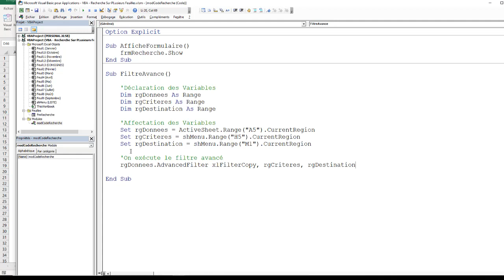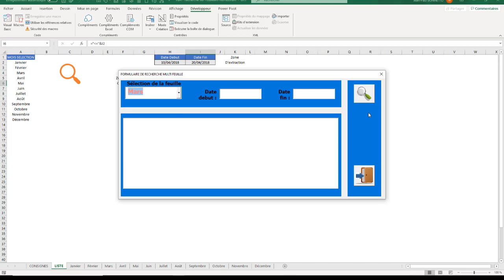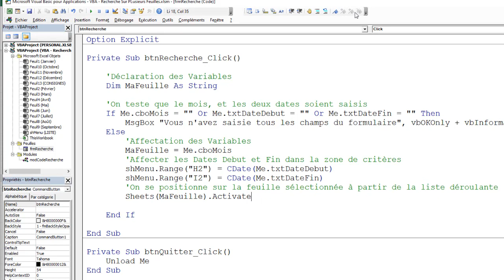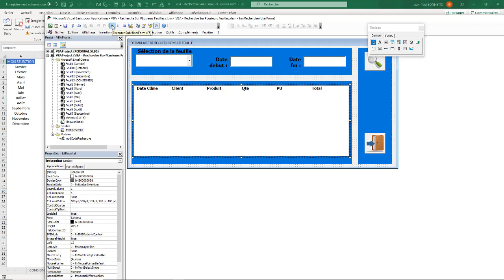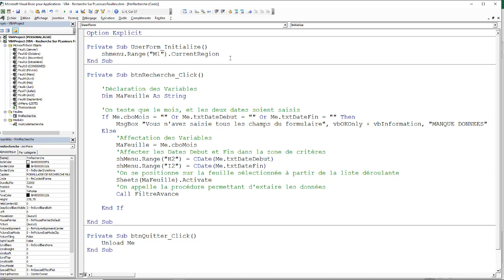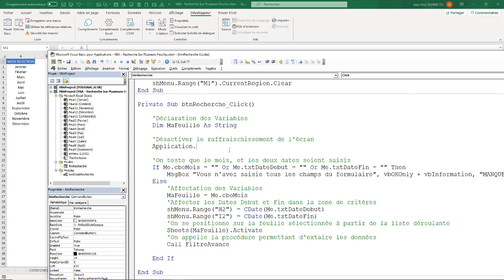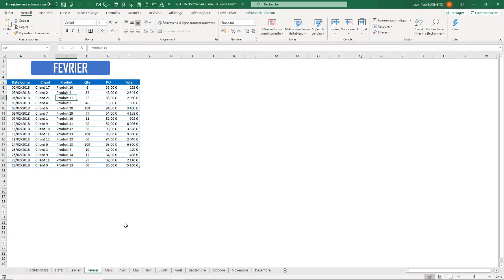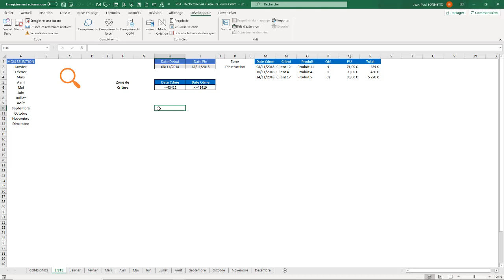VBA - Comment réaliser une recherche sur plusieurs feuilles (Module 2)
Dans cette vidéo vous apprendre à réaliser des recherches sous la forme de filtrage de données mais à partir de plusieurs feuilles.
Cette recherche s'effectuera à partir d'un formulaire VBA (UserForm)